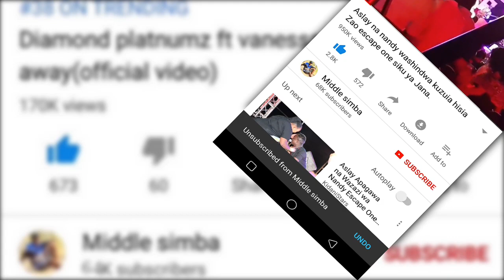ZARI afanya mapenzi na KINGBAE kwenye nyumba ya DIAMOND|apima UKIMWI hadharani bila woga shamsa...